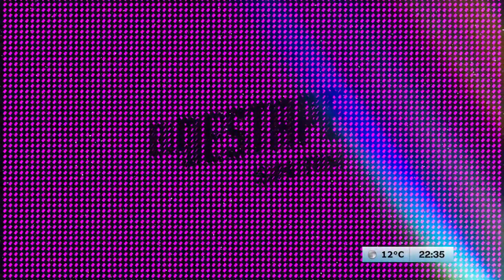Marcos Aramburu en Casi 40 con Jesicall y Adrián Lakerman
PROGRAMACIÓN
6 a 7 - Es Muy Temprano, con Nicolás Esquibel y Lucía Rodríguez Bosch.
7 a 10 - Caballero de Día, con Roberto Caballero.
10 a 12 - Navarro 2023, con Roberto Navarro.
12 a 14 - Verdades Afiladas, con Adrián Murano.
14 a 17 - Maldita Suerte.
17 a 19 - Habrá Consecuencias, con Ari Lijalad.
19 a 20 - Algo Más, con Barton
20 a 22 - La Fórmula, con Carla Pelliza y Nicolás Lantos
LUNES
22 a 00 - Lo peor ya pasó, con Srta Bimbo, Marcos Aramburu y Tomás Quintin Palma.
MARTES
22 a 00 - Qué Olor, con Noelia Custodio y Charo López.
MIÉRCOLES
22 a 00 - Canal 528, con Pesky, Guadalupe Cuevas y Diego Rial.
JUEVES
22 a 00 - Sharau, con Matzorama y Tamara Kindermann
VIERNES
20 a 22 - Químika, con Nico Esquibel y Flor Barbeira
22 a 00 - Casi 40, con Jesicall y Adrián Lakerman.
00 a 01 - La Escafandra, con Tebo Lo Sasso.